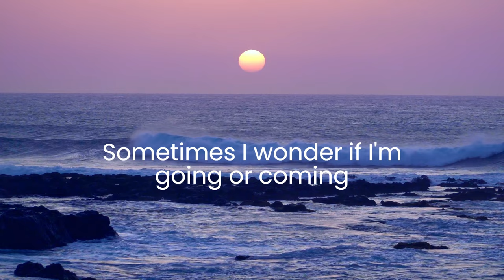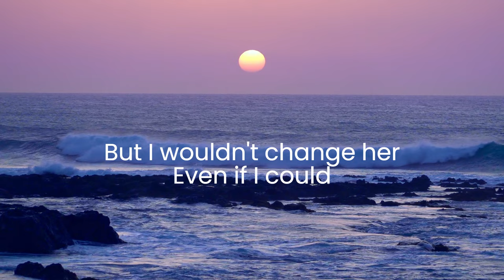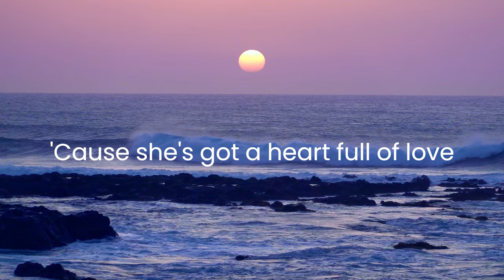Don Williams 💕She's A Heart Full💕lyrics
Lyrics
One minute she's up, one minute she's down
Lovin' her's like bein' on a merry-go-round
Sometimes she's sad, and sometimes she's funny
Sometimes I wonder if I'm going or coming.

I know she's not easy
To understand
But lovin' her makes me
Do the best that I can.

[Chorus:]
She's a heart full, unpredictable
Can't explain the things she does
She's a heart full, but she's worth the trouble
'Cause she's got a heart full of love.

[Instrumental]

First the sun shines then the rain falls
Sometimes she cries for no reason at all
Then she's a child, restless and moody
Sometimes she looks at me, sometimes she looks through me.

There's things about her
I've never understood
But I wouldn't change her
Even if I could.

[Instrumental]

She's got a heart full of love...